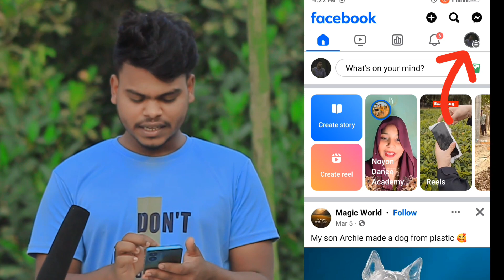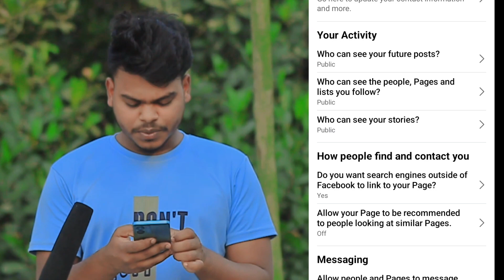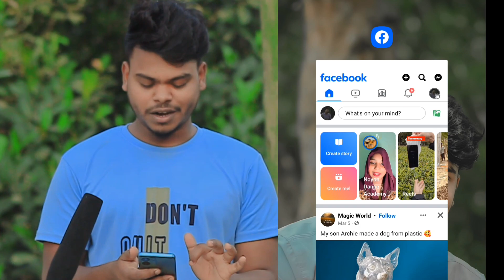ফেসবুকের ভিডিও ভাইরাল করার সহজ উপায়২০২৪ || how to viral Facebook video || Facebook pege settings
Oiling Facebook videos is easy, just keep your Facebook apps updated regularly, use hashtags on videos regularly, then keep the quality of the videos good and similar pages. Always keep the settings on because if you keep these settings on your page will be Facebook Recommended and browse future your videos will be free videos.or Boost,🤫😱

✔ Instagram:   / MD ASHRAFUL ISLAM

🌍 Fan Page:   / Asra All Tech
🌍 Facebook Page:   /  Tech support 10